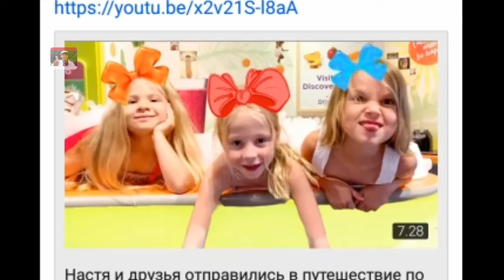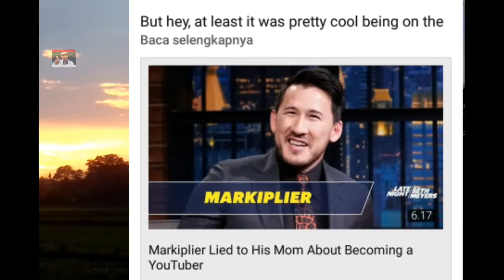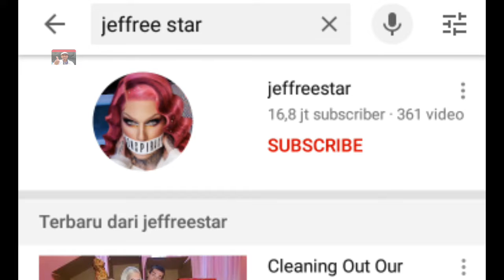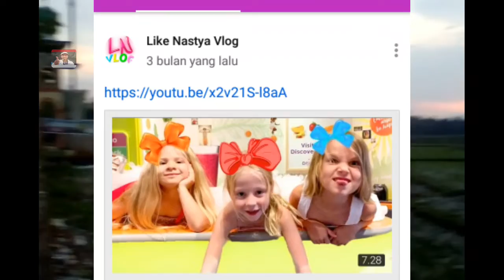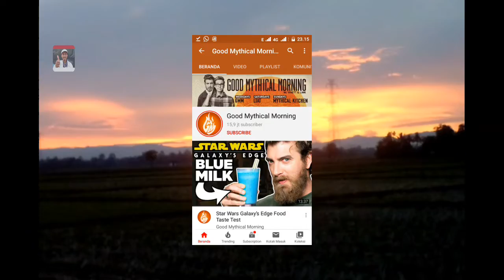Yuk Semangat Kawan.., ini 10 YouTuber Terkaya di Dunia yang Teratas Malah Baru 8 Tahun Umurnya 👍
Berikut ini sempugita menyampaikan motivasi buat teman-teman YouTuber Yuk Semangat Kawan.., ini 10 YouTuber Terkaya di Dunia yang Teratas Malah Baru 8 Tahun Umurnya 👍